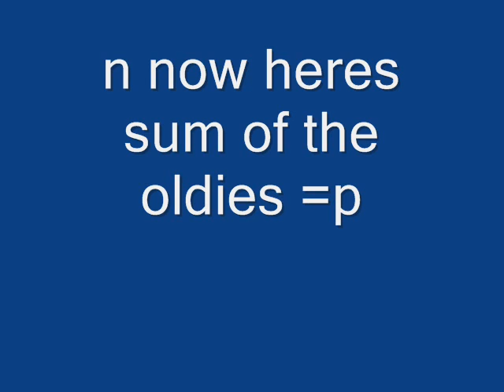kim n kirsteen..x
me n kirsteen